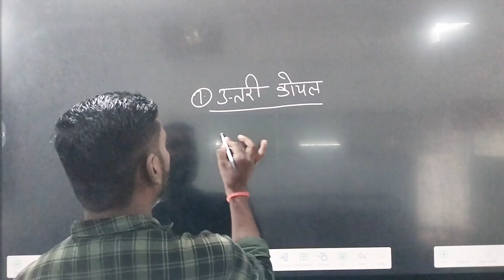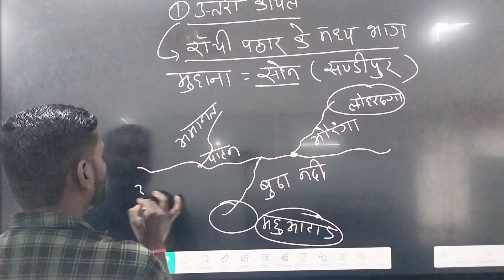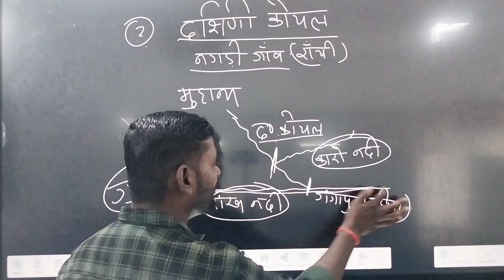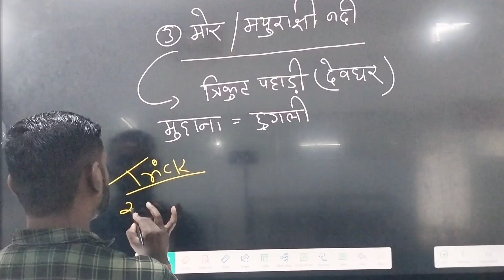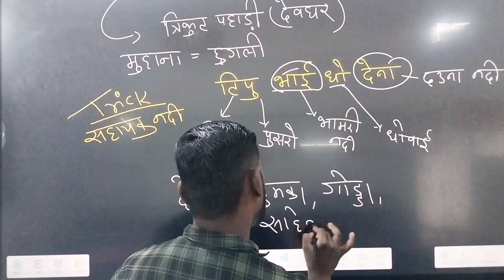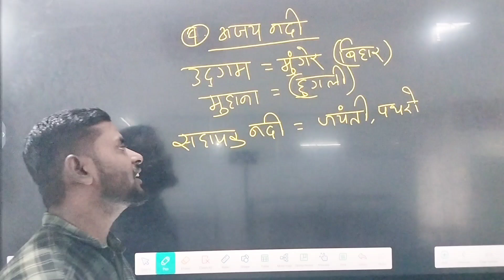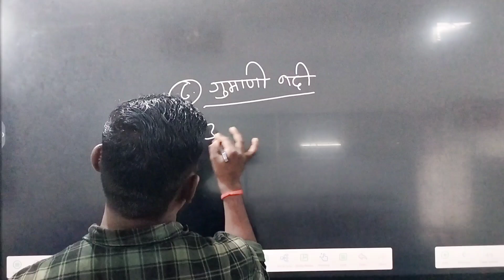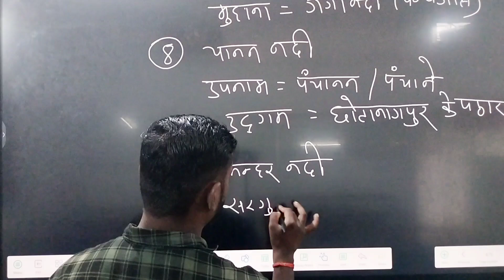झारखंड की नदियां|Jharkhand field work|Jharkhand LDC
Jharkhand ki Pramukh nadiyan GK#viralvideo
Jharkhand ki Pramukh nadiyan by utpad sipahi#2025 Jharkhand ke Pramukh nadiyan by LDC#jharkhandpolice
Jharkhand ki Pramukh devay Utpal Singh
Jharkhand ke important Nadiy
Jharkhand ki mahatvpurn nadiyan
Jharkhand police ke liye GK Jharkhand GK
Jharkhand GK झारखंड की नदियां|Jharkhand field work|Jharkhand LDC
Jharkhand GK